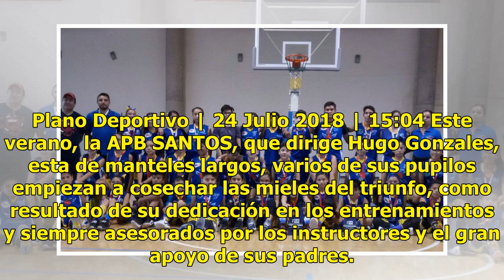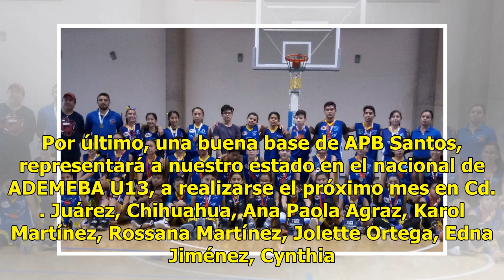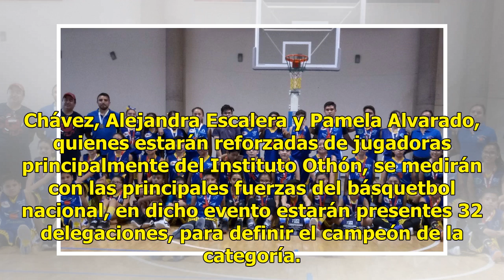Integrantes de APB Santos, con buenos resultados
Plano Deportivo | 24 Julio 2018 | 15:04 Este verano, la APB SANTOS, que dirige Hugo Gonzales, esta de manteles largos, varios de sus pupilos empiezan a cosechar las mieles del triunfo, como resultado de su dedicación en los entrenamientos y siempre asesorados por los instructores y el gran apoyo de ...